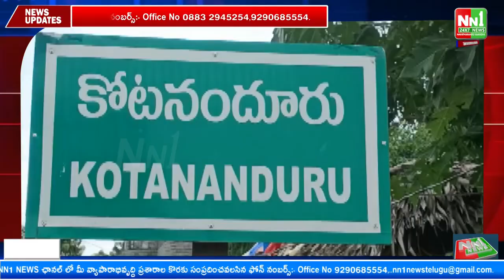కోటనందూరు: పోలీసు అమరవీరుల సంస్మరణ దినం.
కోటనందూరు: పోలీసు అమరవీరుల సంస్మరణ దినం.విద్యార్థులతో భారీ ర్యాలీ.

"nn1news live"
"nn1news luve"
"nn1news"
"nn1news live"

NN1 NEWS#
NN1 News#
nn1news live#
nn1news breaking news today#
nn1news Breaking#
nn1news Youtube on live#
nn1news Sucribe#